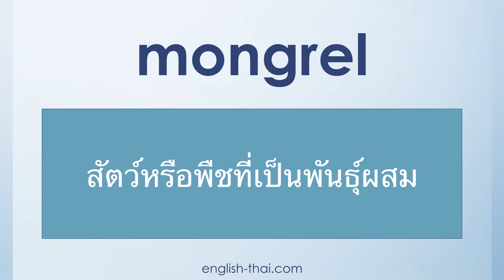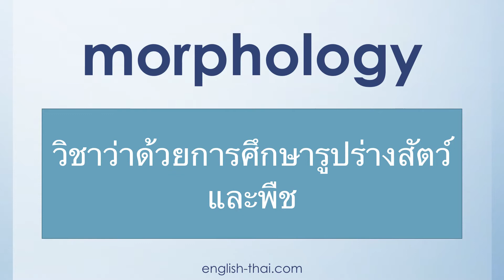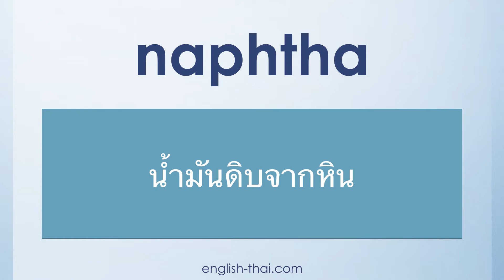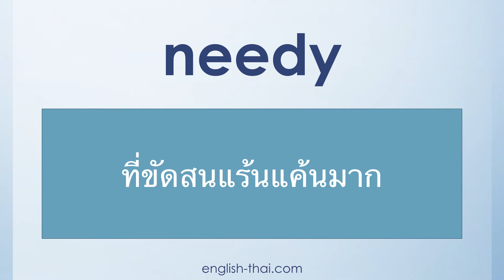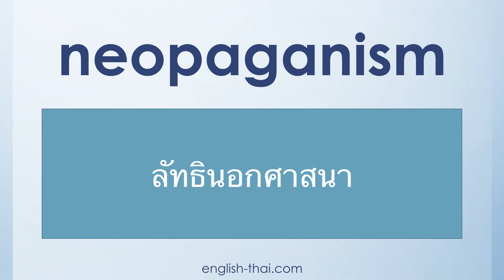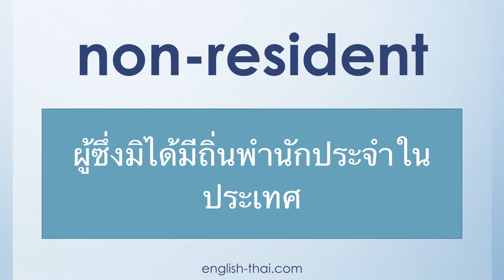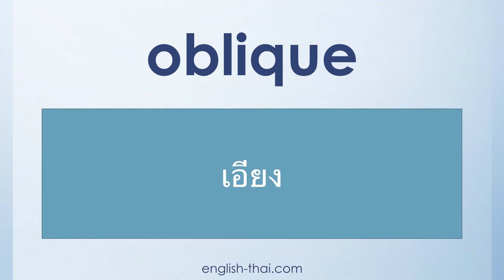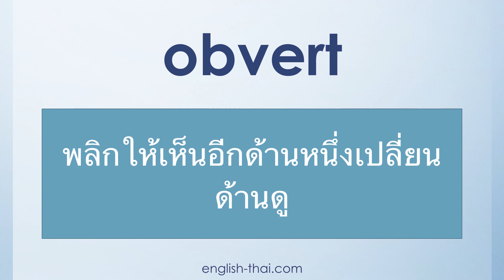ศัพท์ SAT 5,000 คำ (3001-3200)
คำศัพท์ภาษาอังกฤษ 5,000 คำ สำหรับผู้ที่เตรียมตัวสอบ SAT, IELTS  หรือ TOEFL